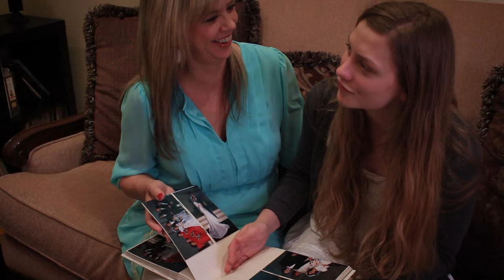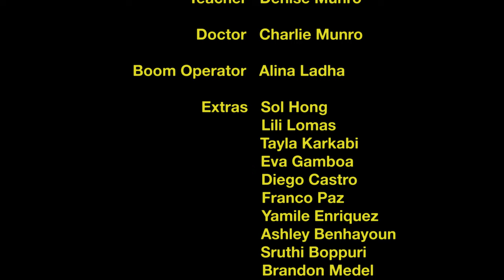Here's To Running | Short Film by John Coffee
"Here's To Running" a short film by John Coffee.

- WON "BEST FILM OVERALL" AT RS FILM FESTIVAL
- Official Selection at the RS Film Festival
- Official Selection at the LA CineFest
- Nominated as "Best Short" at RS Film Festival
- Nominated as "Best Director" at RS Film Festival
- Nominated as "Best Actress" at RS Film Festival
- Nominated as "Best Student Short" at LA CineFest

A girl finds herself unhappy with life after the passing of her mother. When she is asked to read an english paper to the class, her inner worlds are revealed as we are taken through a story that provokes adventure and non-conformity.

Enjoy!!! This honestly was so difficult and stressful to make but so, SO rewarding. If I'm going to be honest, I'm still not completely happy with the final product, but this probably isn't as bad as I think it is. Then again, you can't blame me for not being totally fond of it, since I've seen this film 100,000+ times. *sigh*